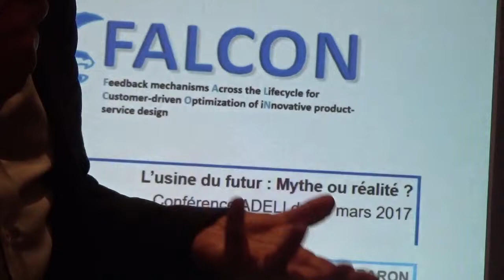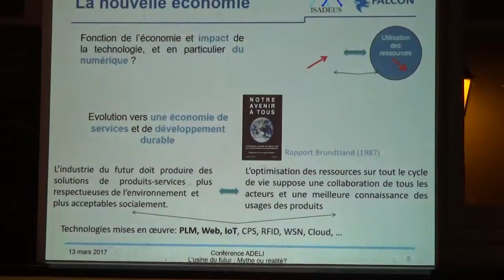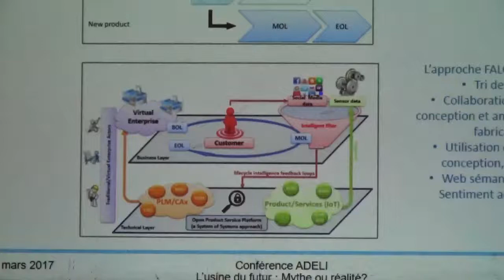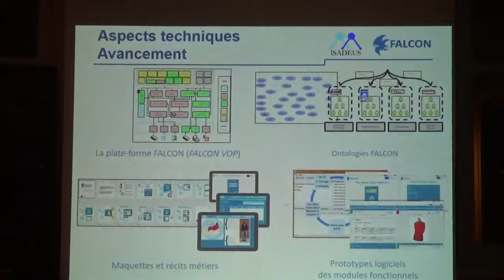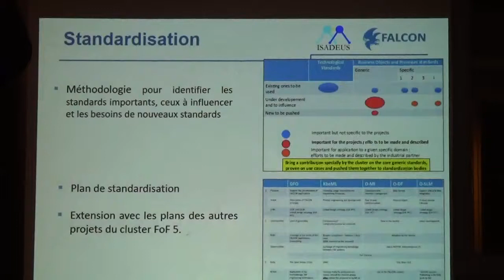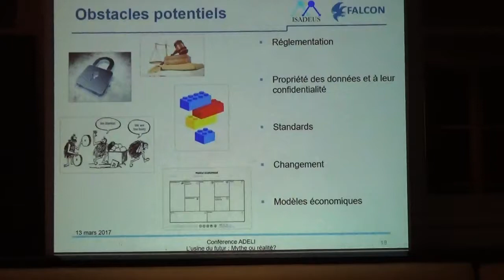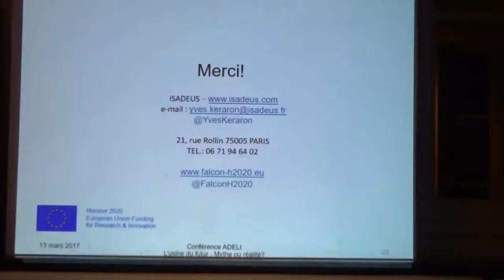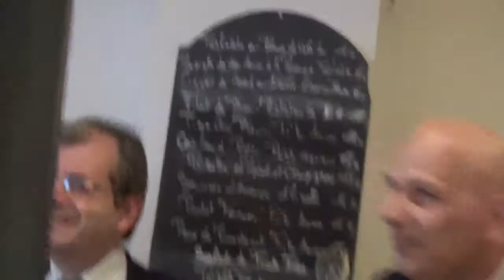L'usine du futur : mythe ou réalité ? : Yves Keraron - 13 mars 2017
L'usine du futur : mythe ou réalité ?

Yves KERARON nous parle du projet FALCON (Feedback mechanisms Across the Lifecycle for Customer-driven Optimization of iNnovative product-service design), un projet de recherche européen en cours du programme H2020 sur l’usine du futur.
Ceci pour parvenir à proposer et offrir des produits-services améliorés.